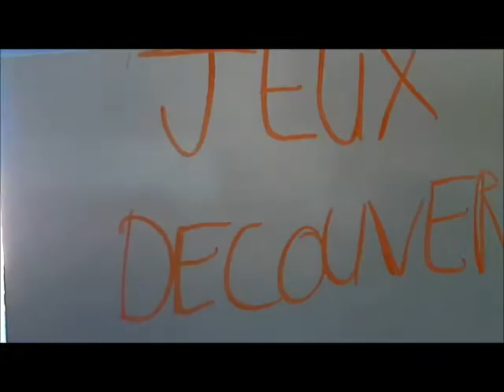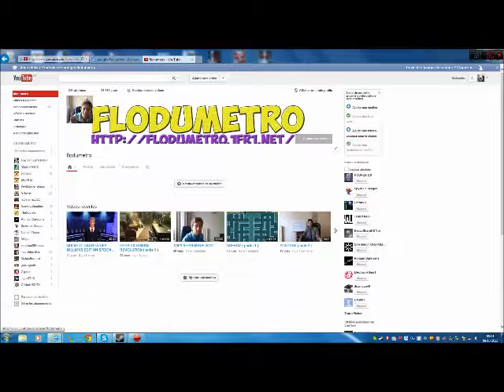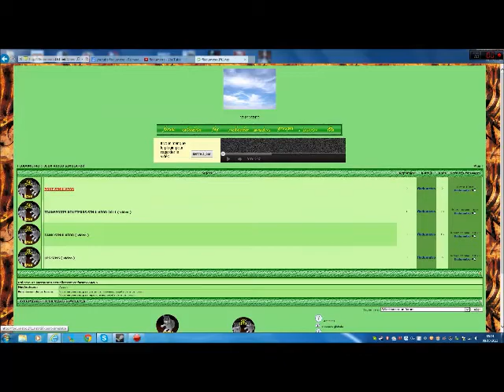LES SIMS ( partie 4 )